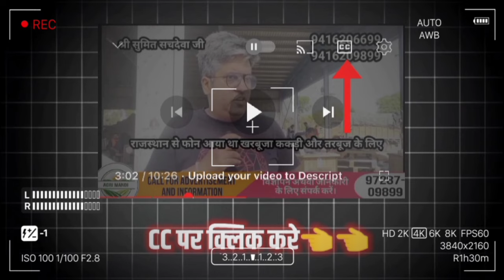02/07/2024, करनाल मंडी प्याज आलू लहसून Today Onion potato Garlic aalu pyaj wholesale market karnal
02/07/2024, करनाल मंडी  प्याज आलू लहसून Today Onion potato Garlic aalu pyaj wholesale market karnal

karnal agriculture
karnal market
diamond potato price today
agriculture wholesale market
 karnal agriculture
dana mandi
aalu kheti
vegetables Wholesale